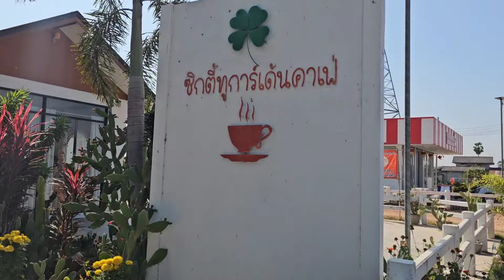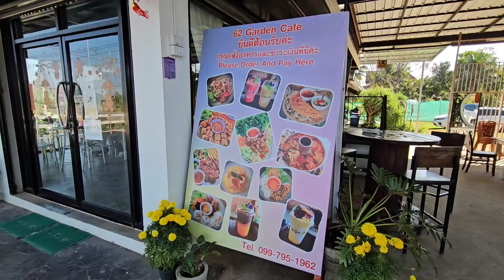หวานฉ่ำ ! โอ้สตอรี่ สละโสด งานเล็กๆ แต่อบอุ่นสุดๆ